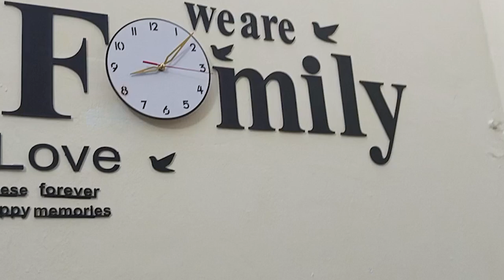3D Family Wall Clock Large Size Wooden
Shape: We are Famliy 3 D Wall clock
Size: 36X18 Inches
Thickness: 3mm
High quality pendulum machine without noise
Power type: AA battery(not include)
Movement: Quartz
High-Quality Smooth Motor
Uses: The best Product to decorate walls in home
Installation: Easy to install with the help of patren chart adn adhesive tape included in pack to stick all pieces on wall
Please Like Our Facebook  & Instagram For More Latest Updates